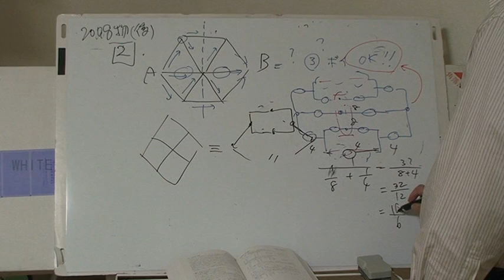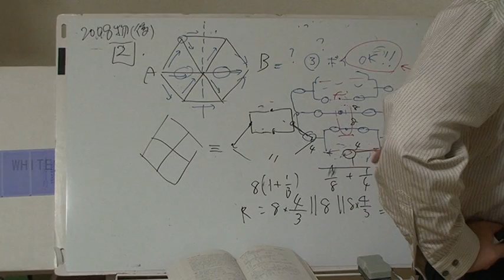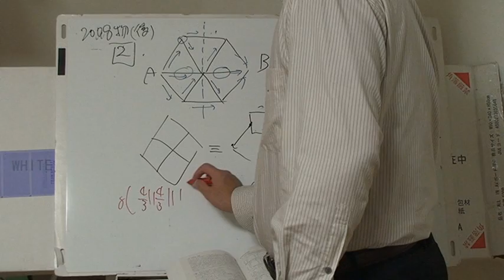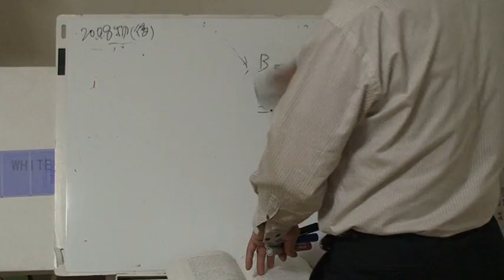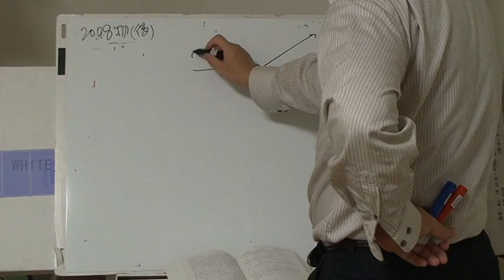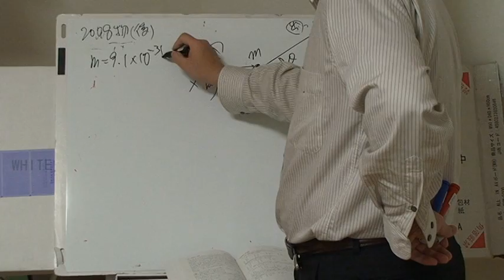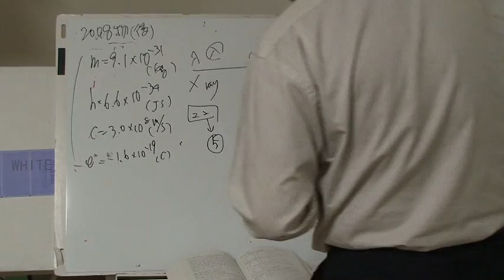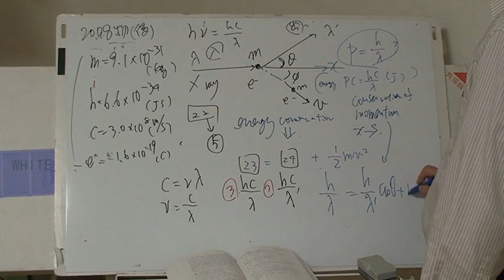埼玉医大２００８後期物理５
４のつづき・・・